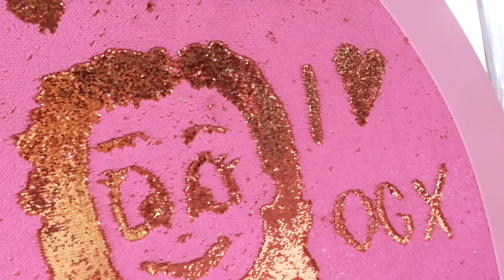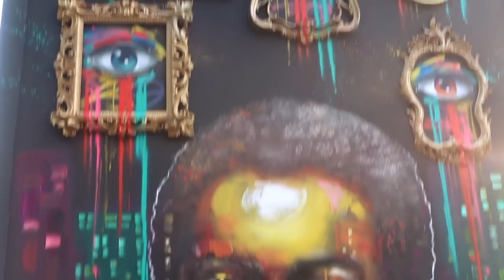GOV BALL VLOG - nyc week in my life - jackie vlogs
Hey hey! I stayed in SoHo & governors ball festival on Randalls island. I hope you enjoyed one of my fav weekends this get ready with me for a music festival with OGX & visiting some old friends! I think this is my third NYC vlog on this channel & I keep coming back for more. Thank you to OGX for this amazing time & if you enjoy these vlogs give this video and thumbs up, comment your fav artist that you want to see live & subscribe for more xo

Check out the my fav line of stylers by OGX - this is my all time fav hairspray i use whenever i curl my hair!

Hope you liked the mini hair tutorial!

Stayed at the Domnick Hotel in SoHo

DRESSES:
my dresses are from free people in stores, if you love free people i found this site recently & you can get on sale free people items! some cute summer stuff

Hope this travel vlog was fun to watch & I have fallen in love with NYC. i suck at making friends soooo plan on moving to a place where i have some lmao. ill make a video explaining my choice cause it's not that much on a whimmmm there's reasons lol